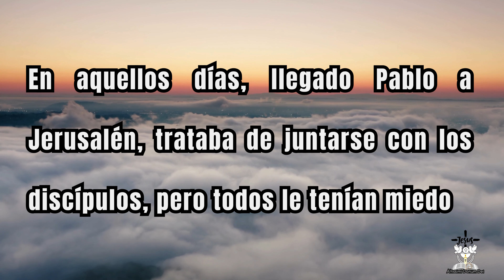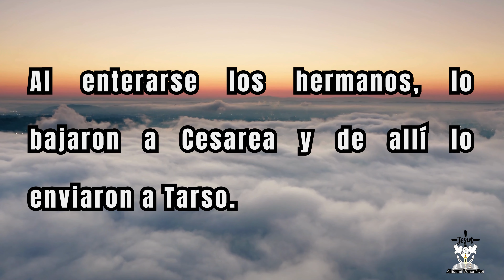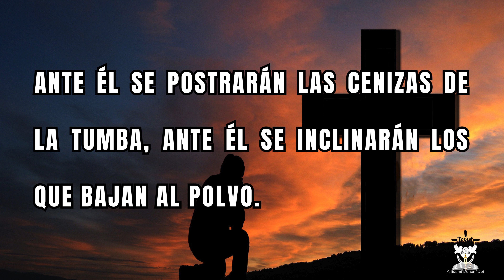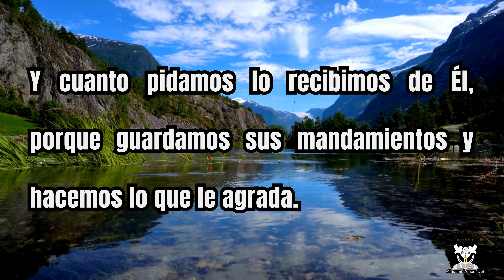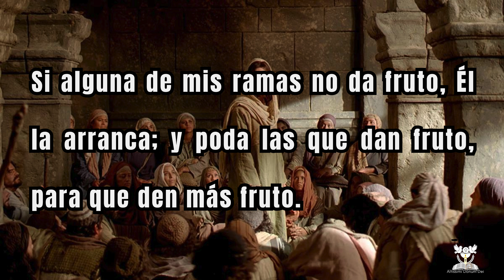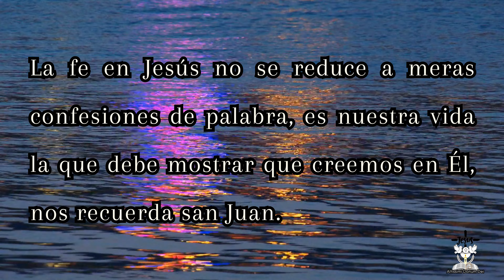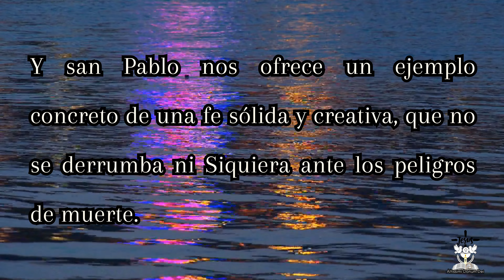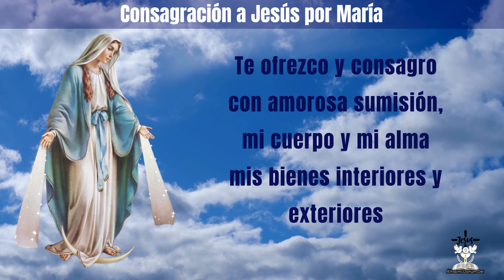EVANGELIO de HOY DOMINGO 28 de ABRIL 2024 📖 🕯 LECTURAS del día de HOY 🕊🙏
Aleluya. Permanezcan en mí, y yo en ustedes -dice el Señor- el que permanece en mí da fruto abundante. Aleluya

👉📖Primera lectura: Lectura del libro de los Hechos de los Apóstoles 9,26-31
👉📖 Salmo responsorial Sal 21, 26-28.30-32 “El Señor es mi alabanza en la gran asamblea”
👉📖 Evangelio de Hoy: Santo Evangelio según Juan 3,18-24

Oración Diaria 🙏:
¡Oh María! te escojo hoy en presencia de toda la corte celestial por Madre y Reyna mía, Te ofrezco y consagro con amorosa sumisión mi cuerpo y mi alma, mis bienes interiores y exteriores, y hasta el valor de mis buenas acciones pasadas presentes y futuras.
Te dejo entero y pleno derecho de disponer de mí y de todo cuanto me pertenece sin excepción según tu agrado, para mayor gloria de Dios en el tiempo y la eternidad. Amén.

Capítulos:
00:00 Introducción
00:20 Lecturas del dia de Hoy Domingo 28 de Abril
01:37 Salmo Responsorial
02:47 Segunda Lectura del dia de Hoy Domingo 28 de Abril
03:56 Evangelio de Hoy Domingo 28 Abril
05:58 Oración diaria